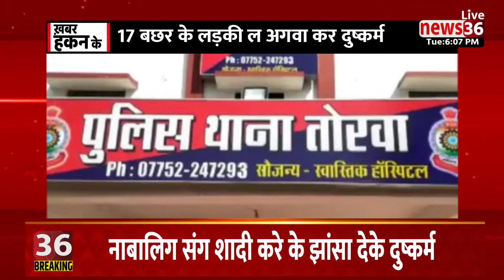छत्तीसगढ़ के दिनभर के हर छोटे बड़े खबर ।। खबर हकन के ।। 30 अगस्त 2022